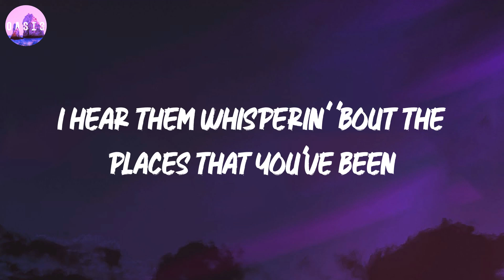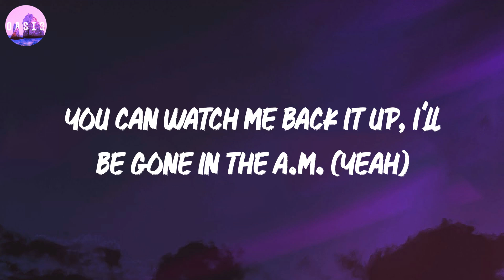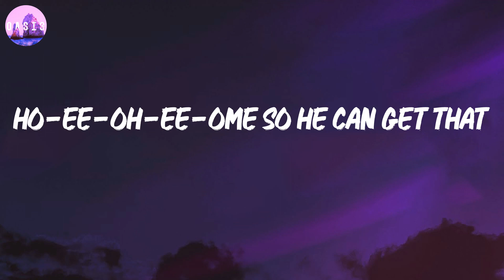Tom Odell 🎵 Another Love (Lyrics)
🎵 Unholy (lyrics) - Sam Smith